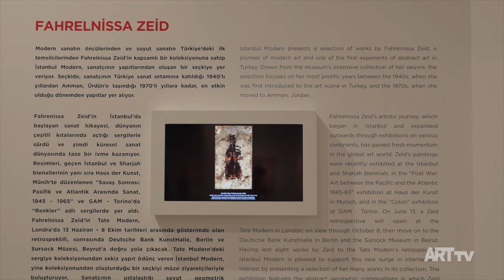Fahrelnissa Zeid İstanbul Modern Koleksiyonu’ndan Bir Seçki | ARTtv